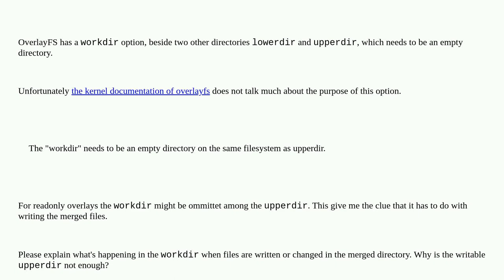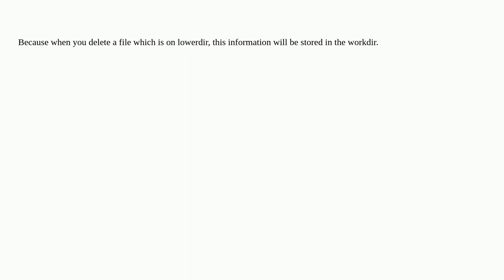Unix: Linux Filesystem Overlay - what is workdir used for? (OverlayFS)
Linux Filesystem Overlay - what is workdir used for? (OverlayFS)

A special thanks goes out to the awesome community

  overlayfs